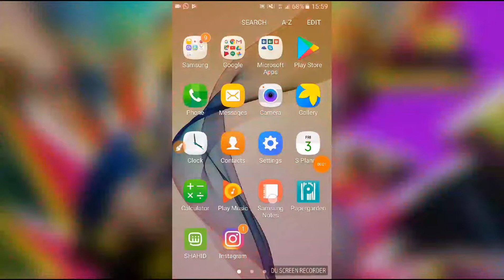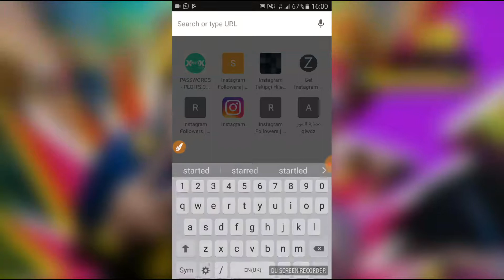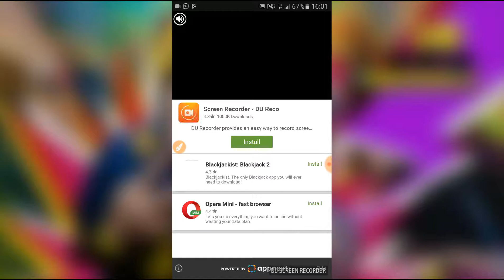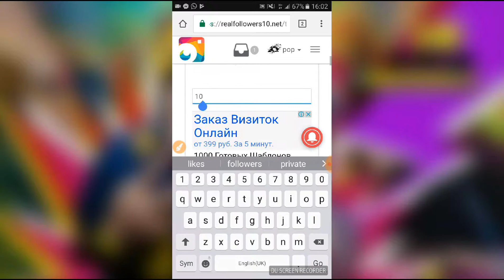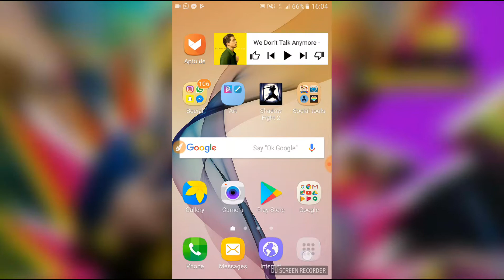Get instagram followers fast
Realfollowers10.net